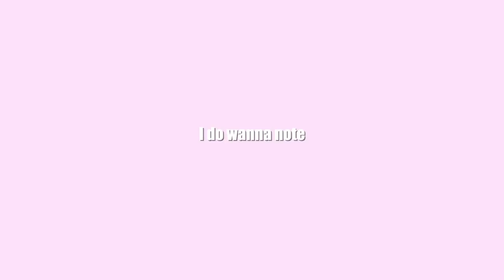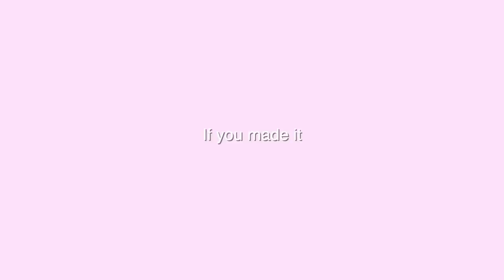SUMMER DAY IN MY LIFE | target runs, cooking, cleaning, vet